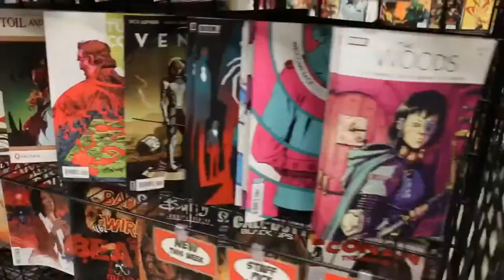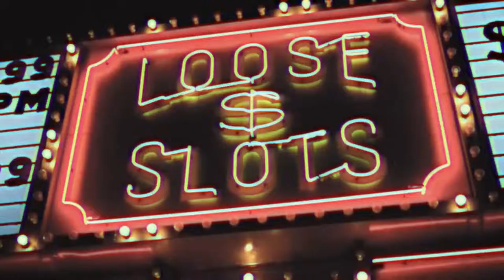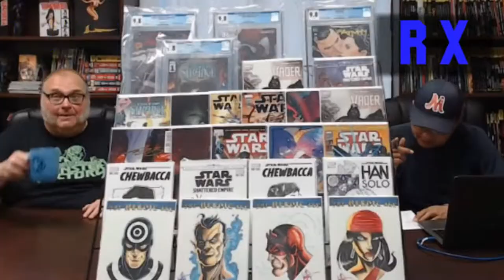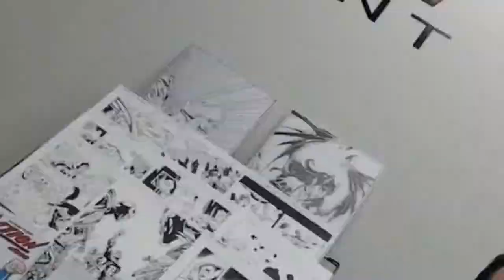You only moved the headstones! You didn't move the Wicklines!! *The Dan Wickline Show!*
Dan Wickline, comic writer, novel writer, photographer, journalist, Renaissance man, and walking encyclopedia (they were like wikis but in books), delves into pop culture to deliver you the fascinating history and context of your favorite geek media! Join the conversation on The Experience! Comic Culture and Sales